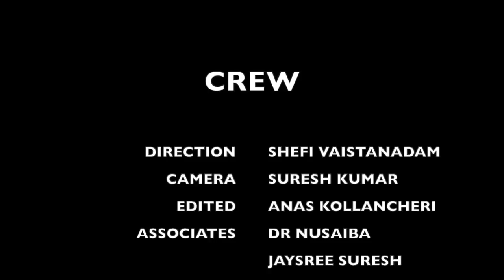നെഞ്ചുവേദനയുംഹാർട്ട്അറ്റാക്കും,കൊളസ്‌ട്രോൾ വില്ലനാണോ?കാർഡിയോളജിസ്റ്റ് Drദിലു വിശ്വനാഥ് പെയിൻകില്ലറിൽ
ഹാർട്ട് അറ്റാക്ക്  ശ്രദ്ധിക്കേണ്ടതെല്ലാം.എല്ലാ നെഞ്ചു വേദനയും ഹാർട്ട് അറ്റാക്ക് ആണോ ? ലക്ഷണങ്ങൾ ,ചികിത്സ ,പ്രതിരോധം..